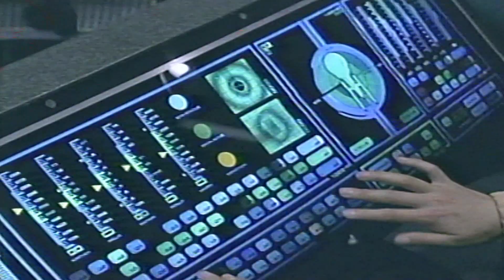Star Trek Las Vegas Promo VHS 1998